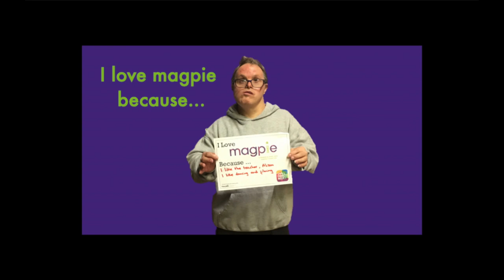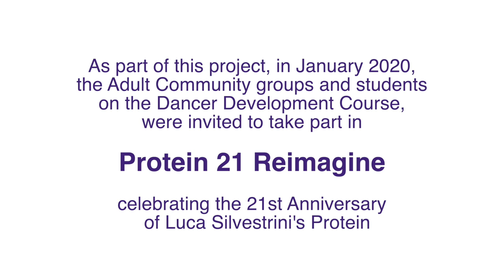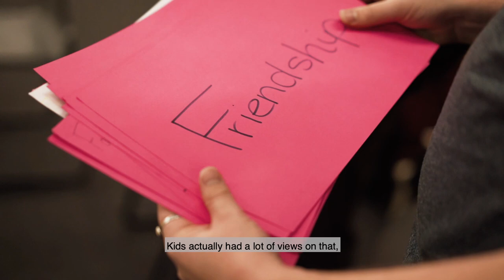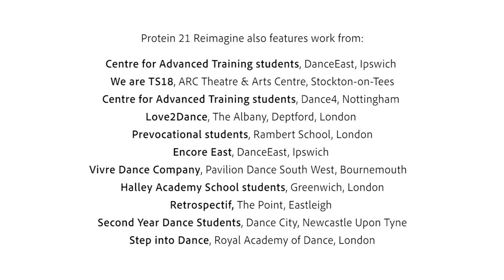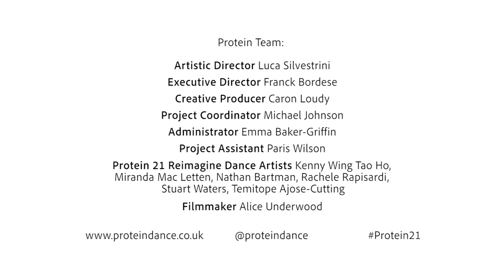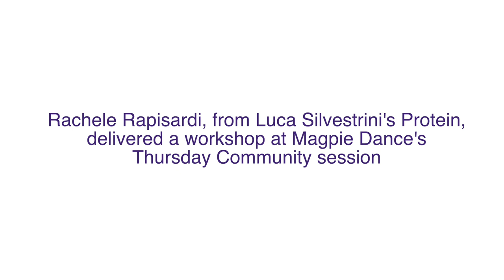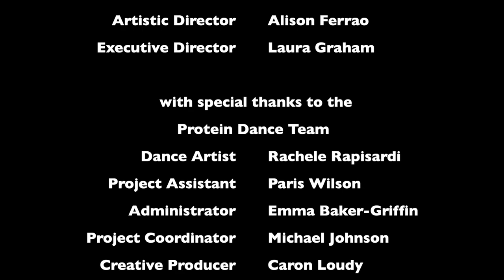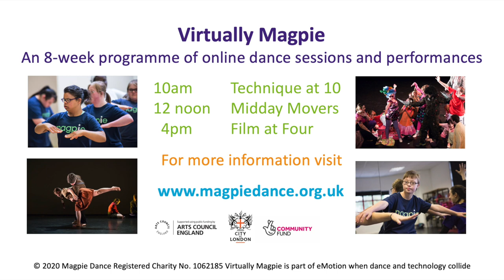Virtually Magpie: Film at Four - eMotion (2)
eMotion – when dance and technology collide – an Arts Council England funded project, explores the innovative ways technology can be used to create and share exciting dance experiences.  Watch as Magpie Dance collaborate with a range of organisations such as Protein Dance, KDE Dance, Amy Cartwright and Apple to develop new skills in dance technique, choreography and stage and film production.